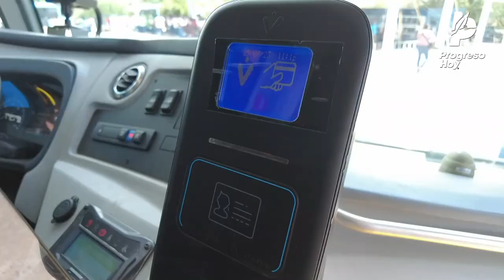Más unidades del Va y Ven para Caucel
ENTÉRATE: EL SISTEMA VA Y VEN SIGUE CRECIENDO CON LA ENTREGA DE 33 NUEVAS UNIDADES PARA TRES RUTAS DE CIUDAD CAUCEL, EN MÉRIDA